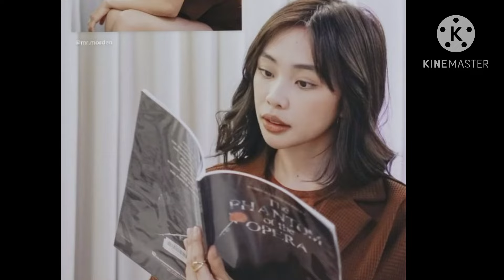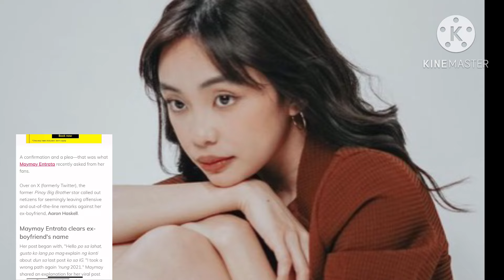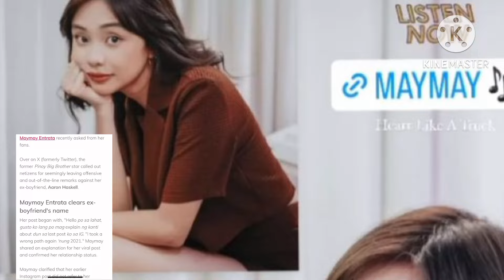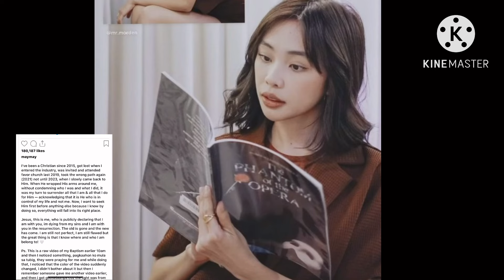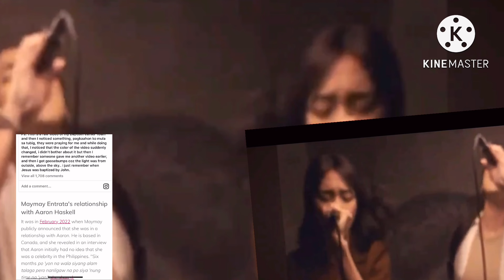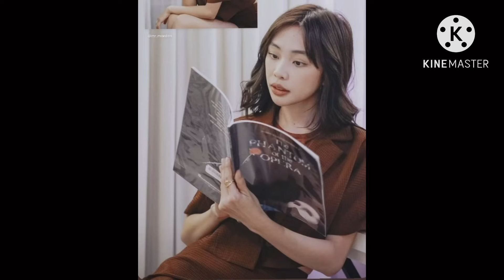Maymay Entrata ayaw pakialaman ng mga tao ang past relationship niya and not to blame Aaron!!!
Marami ang nasiyahan sa ginawa nj Maymay na pagprotekta kay Aaron . Napakabuting bata talaga ni Maymay na ayaw niyang payagang i blame ng mga tao si Aaron after their break up.